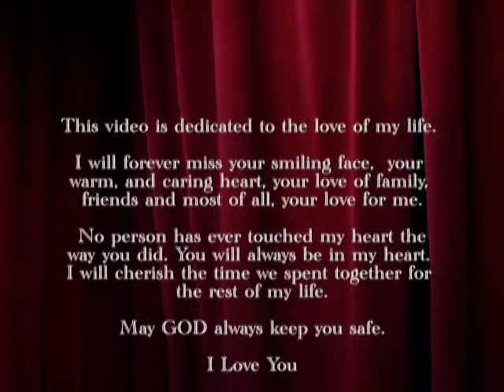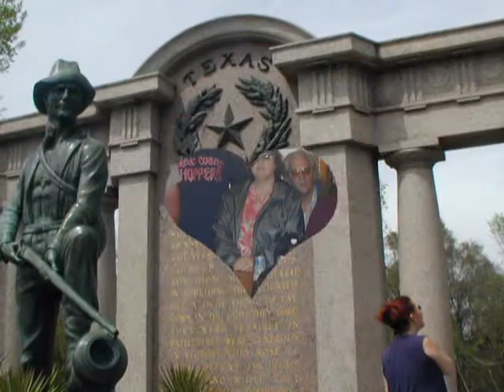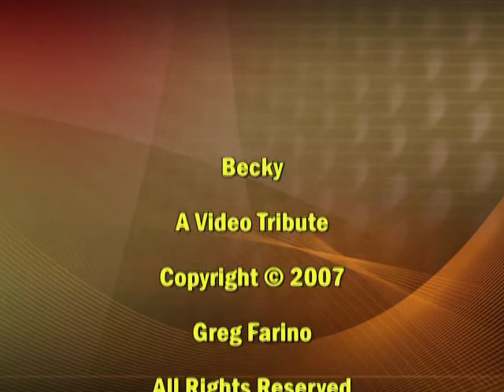Becky - A Video Tribute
A video dedicated to my wife Becky who was killed in an automobile accident we were involved in back in November 2007.